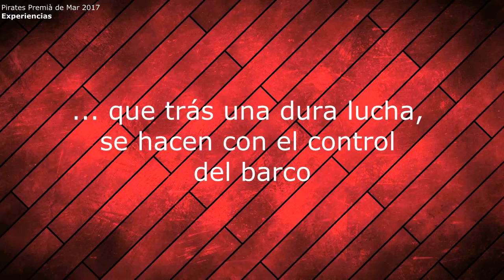Pirates 2017 - Premià de Mar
Vídeo de las fiestas de Premià de Mar (2017).

Es el evento más famoso de las fiestas de esta ciudad: els Pirates.
Consiste en defender el pueblo de la conquista del mismo por parte de los piratas, todo a base de mucha agua y diversión!

¡Venid y repetiréis!